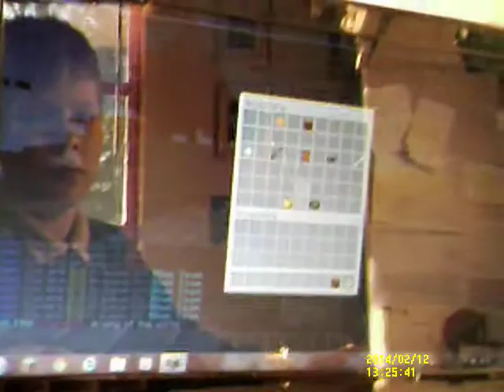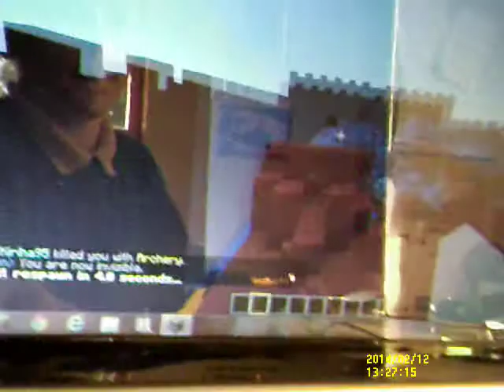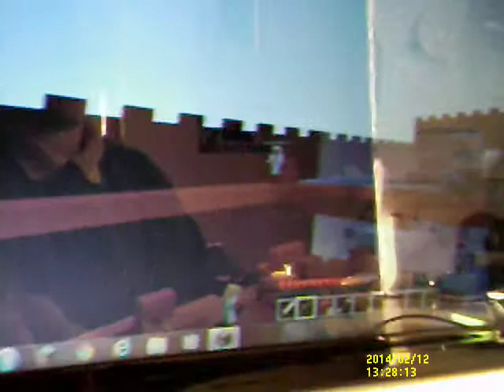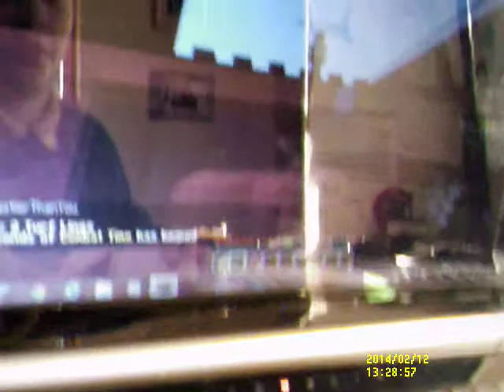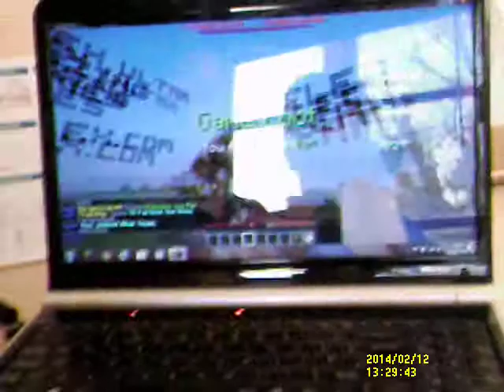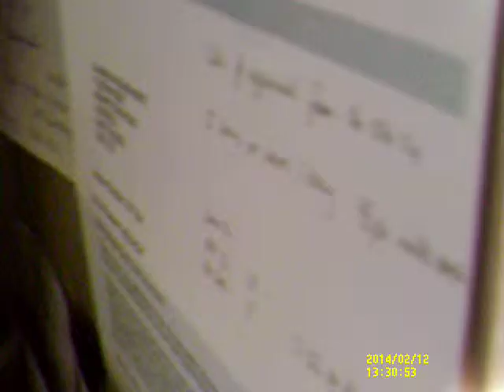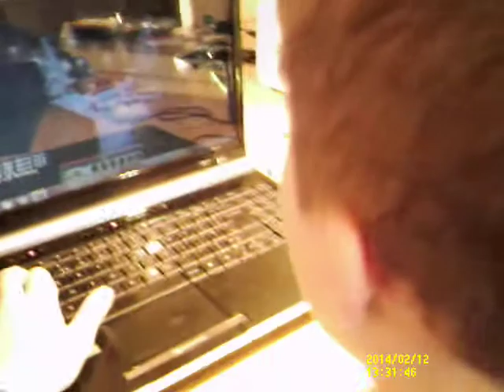Minecraft pc----SUPER SERVERS 2 WITH BOB! ON MINEPLEX!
Sever ip:
EEEEEEENNNNNNNNJJJJJOYYYY!